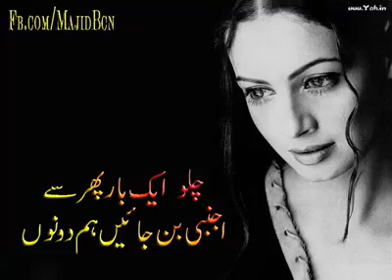Chalo Ek Baar Phir Se Ajnabi Ban jayan Hum dono - YouTube